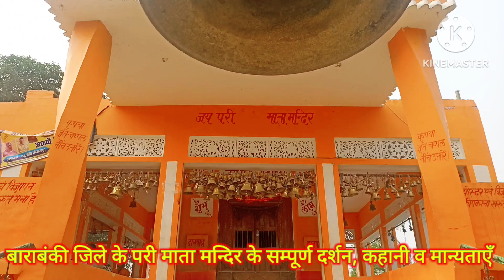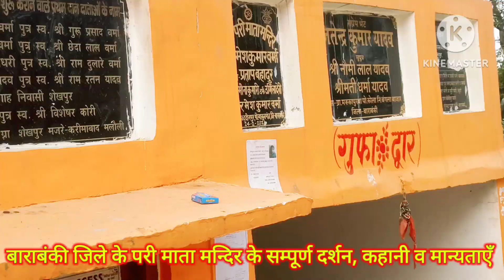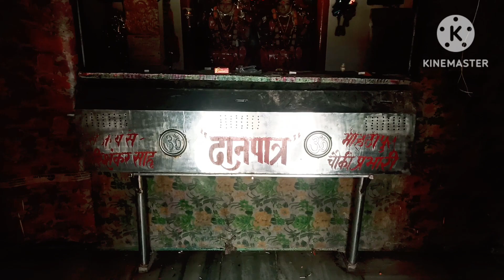बाराबंकी जिले के परी माता मन्दिर के सम्पूर्ण दर्शन, कहानी व मान्यताएँ